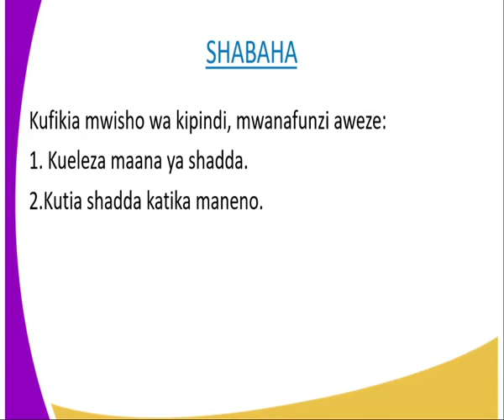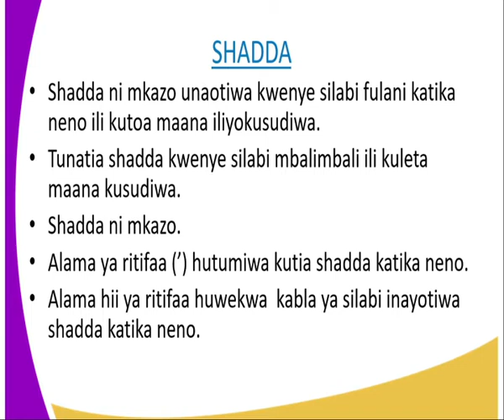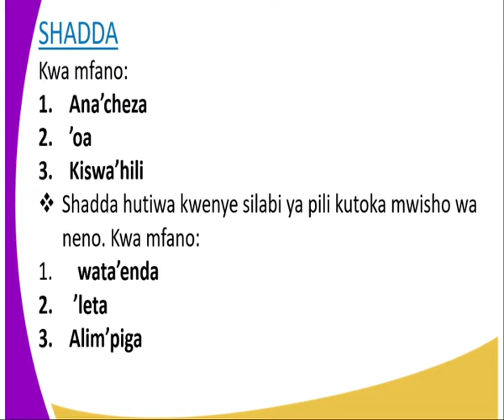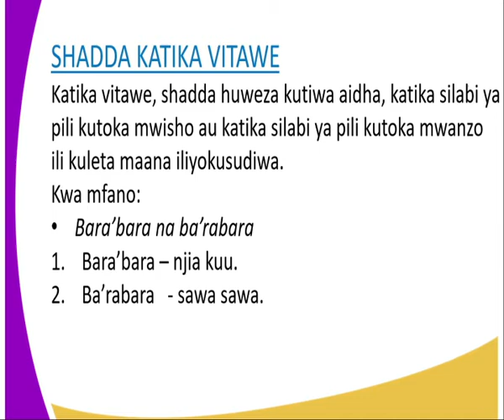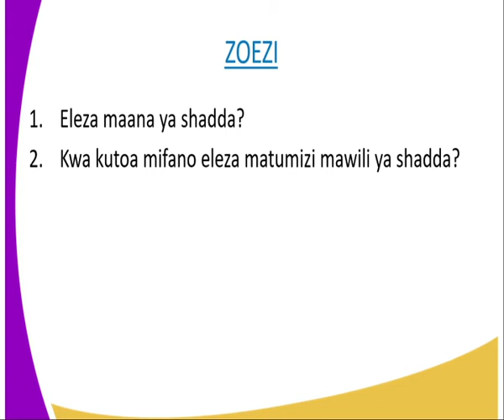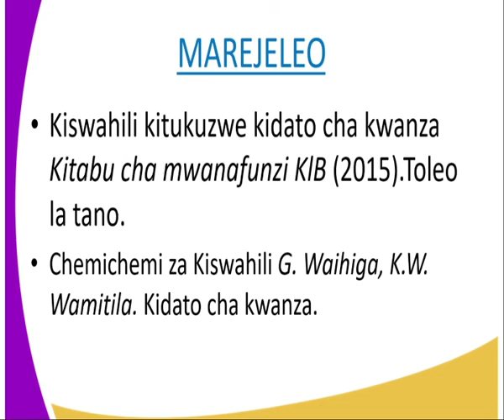kiswahili kidato cha 1 kusikiliza na kuzungumza shadda kipindi cha 7